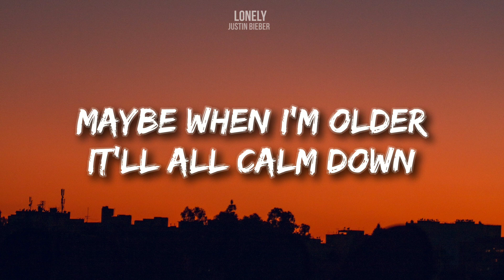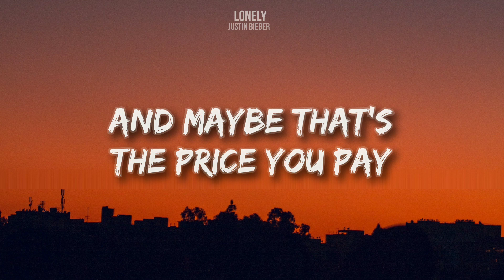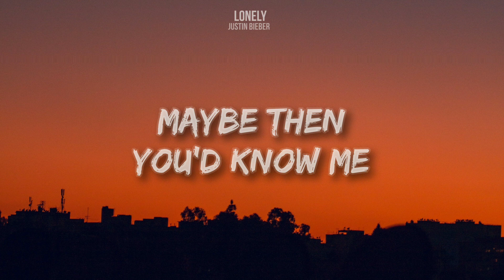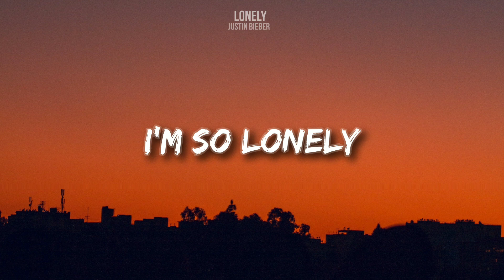Justin Bieber & Benny Blanco - Lonely (Lyrics)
Lonely - Justin bieber and benny blanco lyrics video